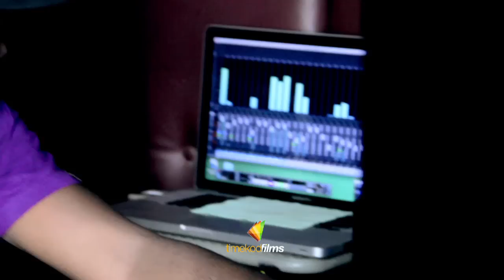LES DG - Souffrance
Zouglou